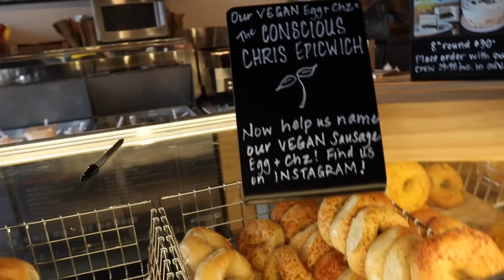Eating Only Junk Food For A Day 🍔🍕🌯 *so much bread lol*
We are indulging in vegan junk food for a full 24 hours! We are hitting up local places that we love and we are excited for you to follow along :)

Hi, we're Jasmine and Chris 🙃 Each week we share new videos including fresh and fun recipes, taste tests, vlogs, and more. When we’re not blogging or filming, you will probably find us enjoying live music, tending to our backyard garden or playing with our dogs. We invite you to join us in making the world a sweeter place ♥️

A portion of ad revenue generated from this video will be donated to the SÜPRMARKT LA, a low cost organic grocery servicing low income communities in Los Angeles. Their goal is to make great health and healing available in the communities which need it most. Since its inception in July 2016, SÜPRMARKT has provided more than 70,000 pounds of organic fruit, veggies, and seeds affordably in South LA, a community which has 1.3 million residents but only 60 grocery stores. Our donation will be a part of their one-to-one program to help provide free produce to individuals in need.

FTC: This video is not sponsored and all opinions are our own. Thank you for supporting Sweet Simple Vegan!